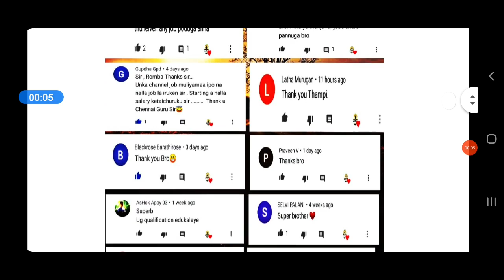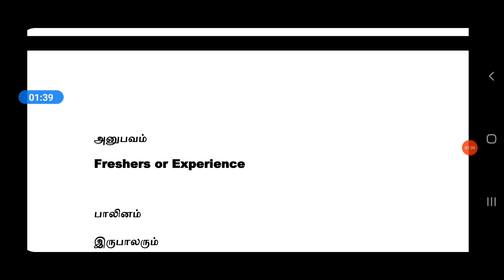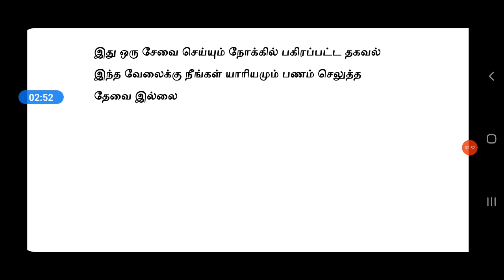APOLLO நிறுவனத்தில் வேலை | HIGH SALARY | Tamilnadu Private Jobs 2021 | Tamil | tamilnadujobs2021 tn